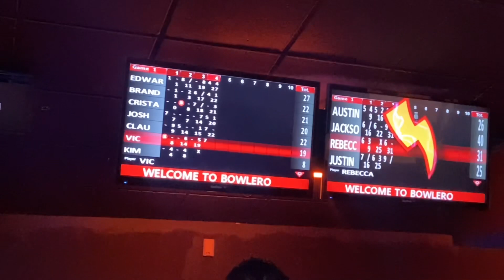Daily Mini Vlog || Kim & Cristals Birthday (:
Had an amazing time celebrating my sisters birthdays :) Blessed to have them in my life 💕🥹